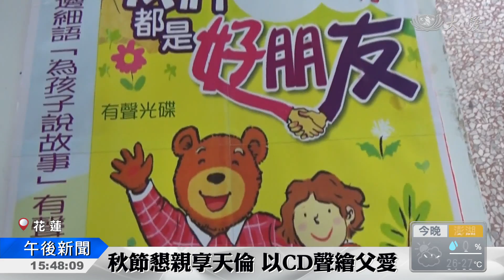鐵窗下的告白 每逢佳節倍思親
花蓮監獄及少年觀護所也舉辦懇親會，監獄收容人還特別親口念繪本故事書，錄製成CD要送給家中寶貝。